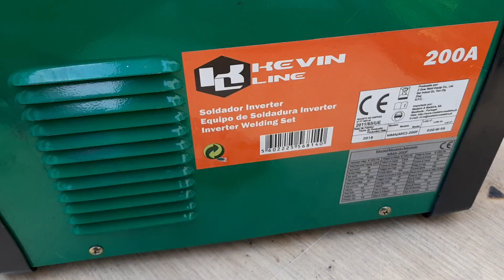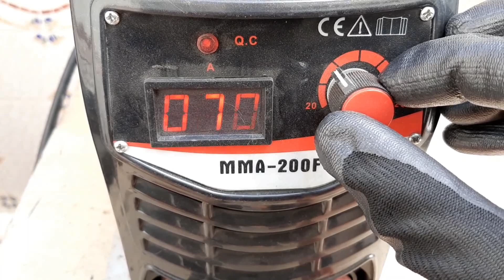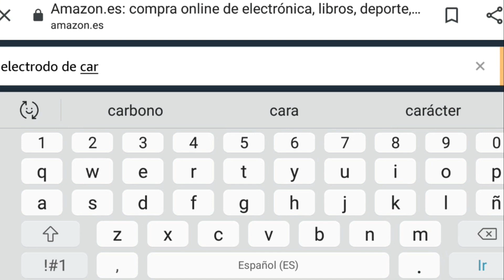Soldar Aluminio con Electrodo de Carbono o Grafito (Arcair) | Trucos de soldadura tipo TIG | Grafite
SOLDADORA PORTATIL:
GRUPO DE SOLDAR INVERTER BARATO:
ELECTRODO CARBONO 50Unds:
ELECTRODOS DE CARBONO 3 Unds:

Bienvenidos a un nuevo vídeo del canal en este vídeo os mostrar unas pruebas que hecho con el electrodo de carbono para soldar aluminio espero que os guste el vídeo un saludo!!